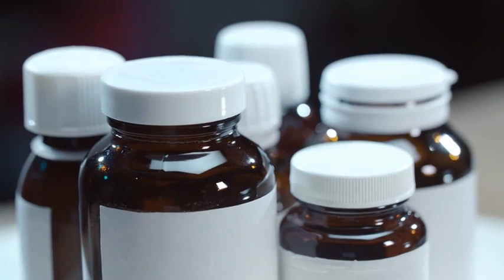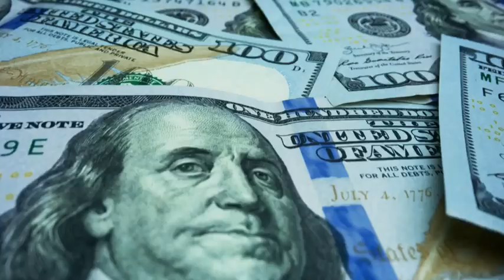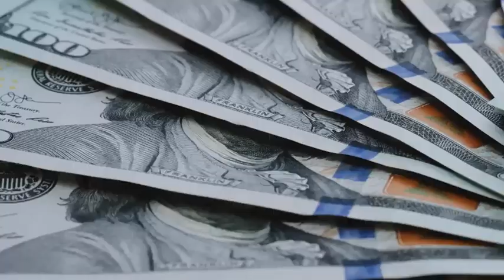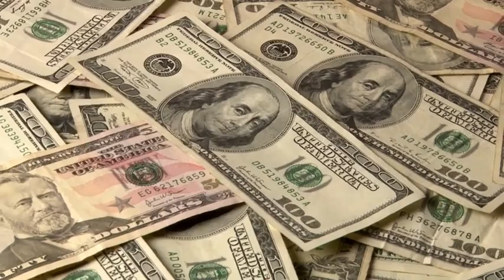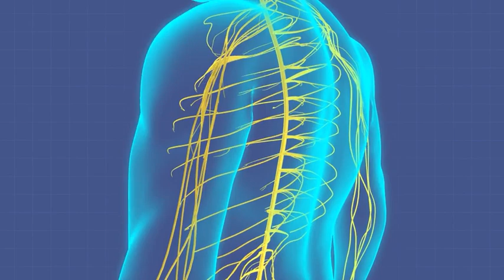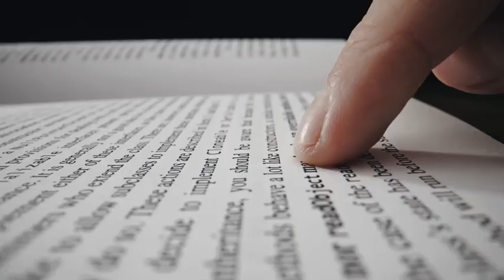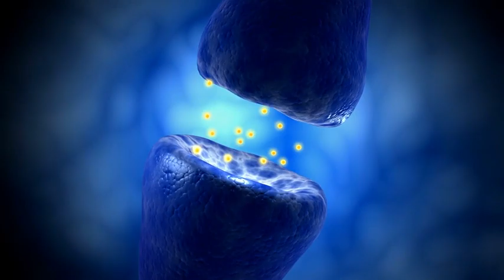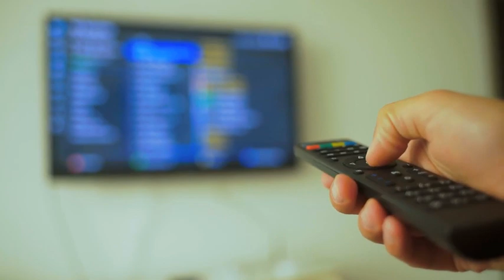Andrew Huberman and Dr. Phil's partnership CHANGES The Entire Medical Industry!